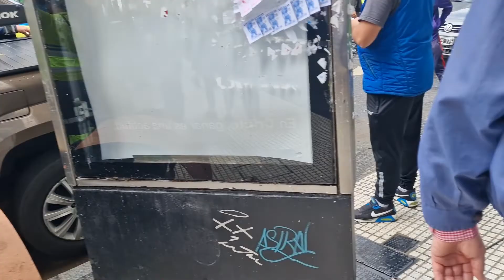26. Oktober 2022(2)